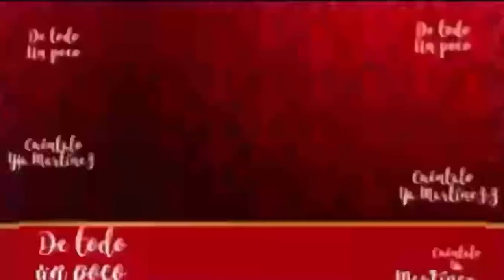PLATANITO OFRECE DISCULPAS POR EL CHISTE QUE DIJO ACERCA DE UNA TRAGEDIA EN UNA FAMILIA